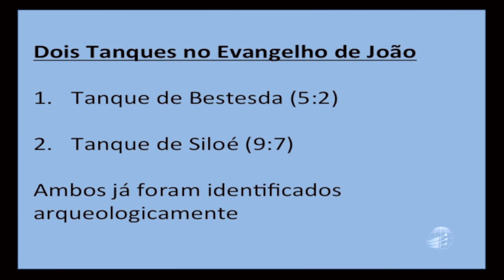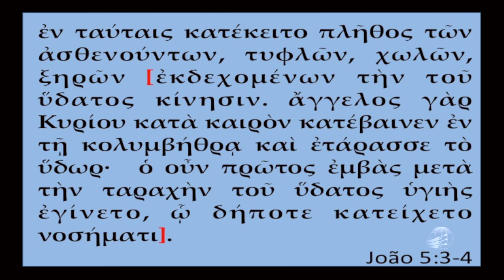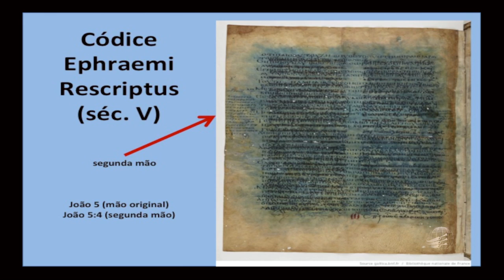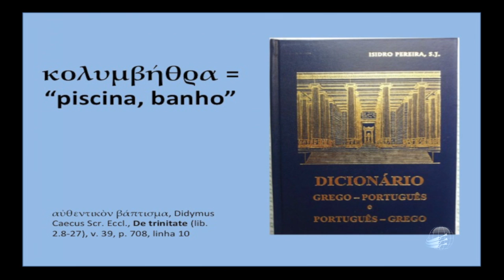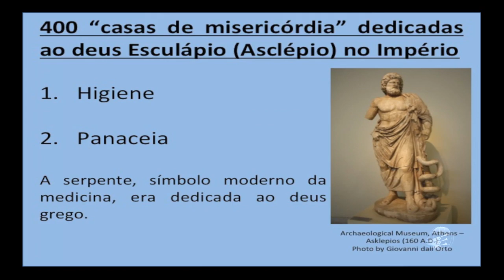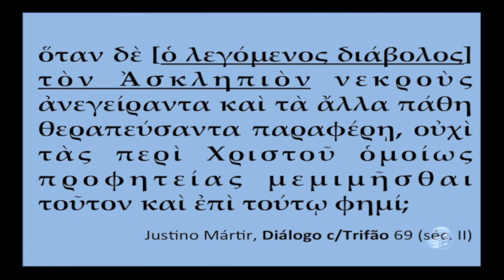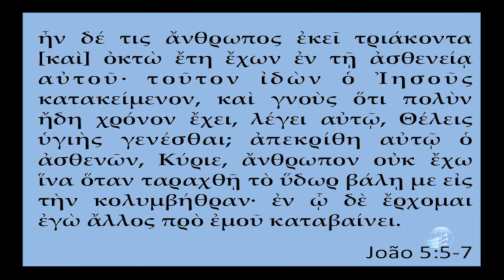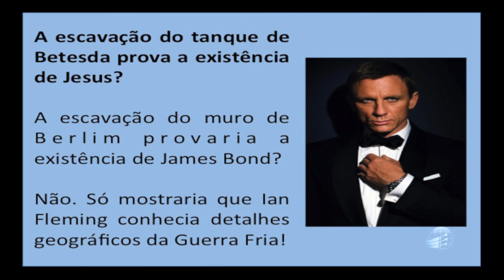A Arqueologia do Tanque de Betesda - Dr. Milton torres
I Encontro de Ciências da Terra, Geociências e Arqueologia - UNASP, campus Engenheiro Coelho. Palestra em 25 de novembro de 2016.